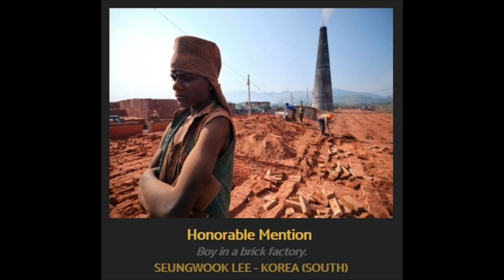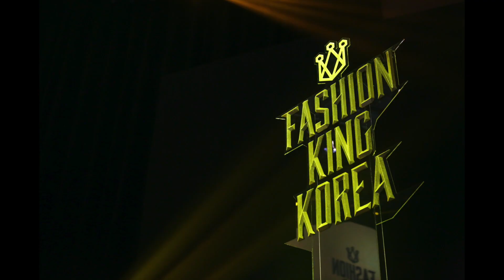사진여행가 이승욱_Photoawards 국제사진공모전 수상작/서울패션위크/북경모터쇼/패션왕코리아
사진여행가로 활동하고 있는 이승욱입니다.
'찰나의 기억'이란 큰 주제 안에 사람사는이야기, 사람사이이야기를 사진으로 기억하고 여행을 통해 좀 더 다양한 이야기를 만나고 있습니다. 현재의 사진여행가로 활동하기까지 그 동안 작업해온 이야기들을 영상으로 간략하게 정리했습니다.